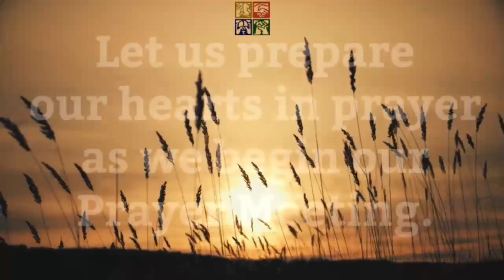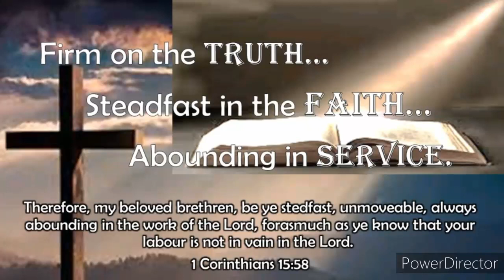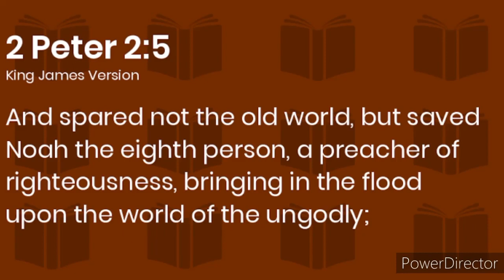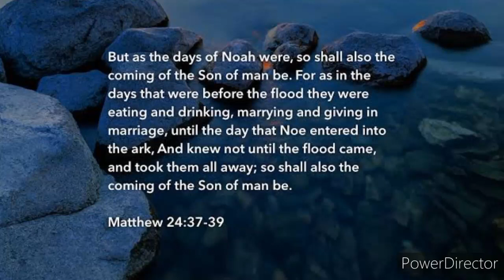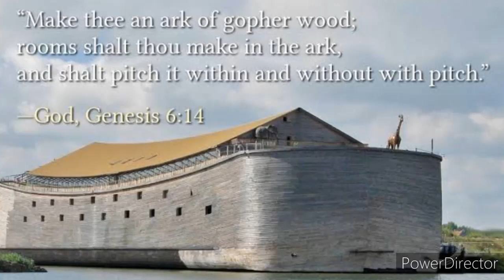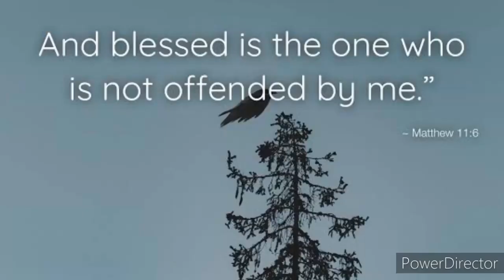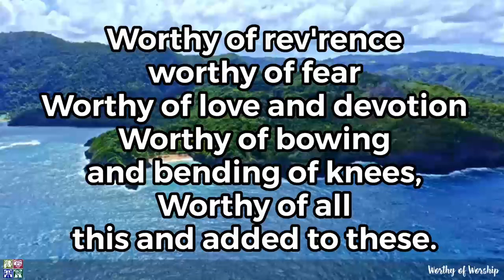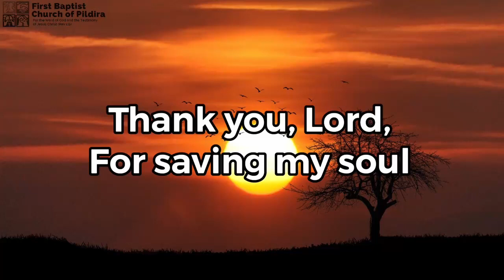Prayer Meeting January 6, 2022